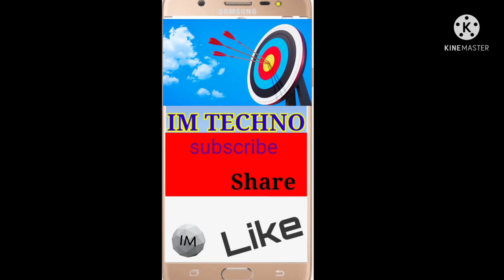भारत के समुद्र किनारा!Bharat key tatiye kshetre।sea shore of India!Geography of India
HI
      I AM SYED IMAD  MY VIDEO IS INFORMATIVE
INCREASE KNOWLEDGE  IN SEA SHORE.                          Geographical  video  Sea are India